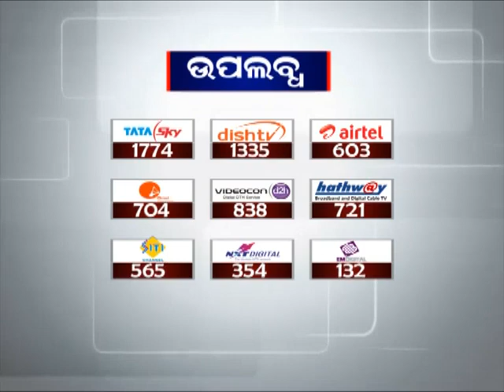Pradeep Majhi Reaction After Being Appointed As Working President of Odisha Congress | News18 Odia